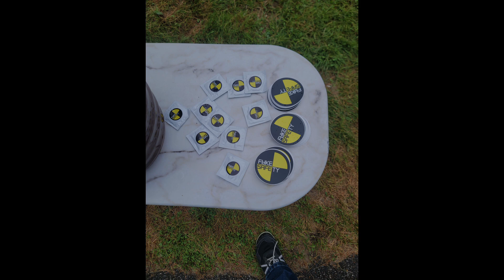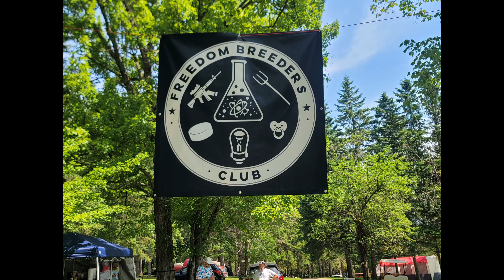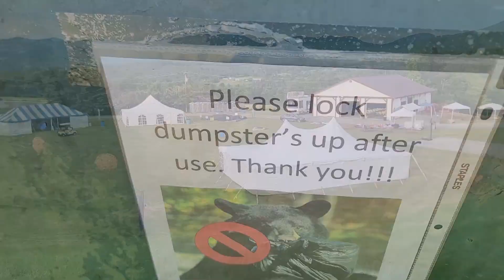Porcfest XXI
Joker documents his second Porcfest which is Porcfest XXI. An experience that felt familiar and refreshingly new simultaneously though not without problems.